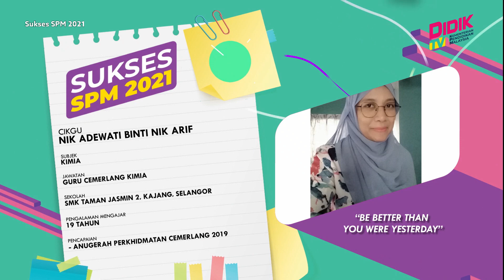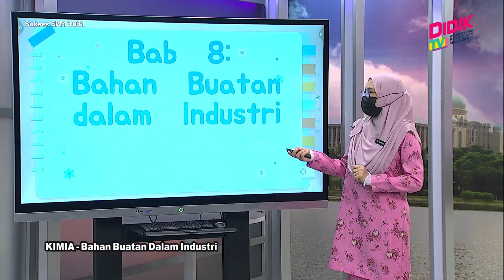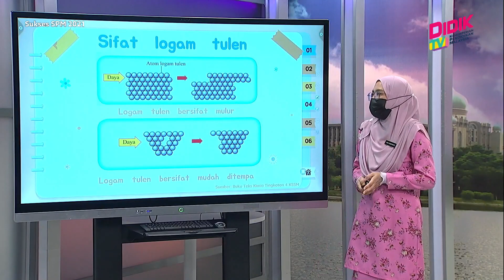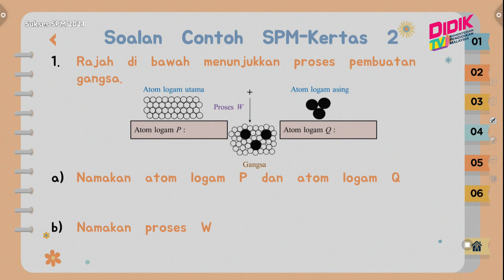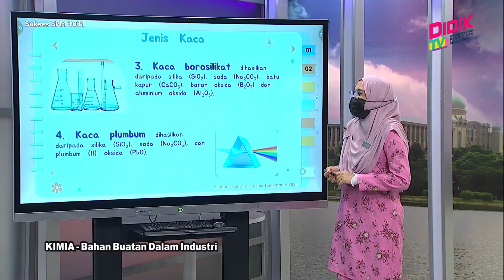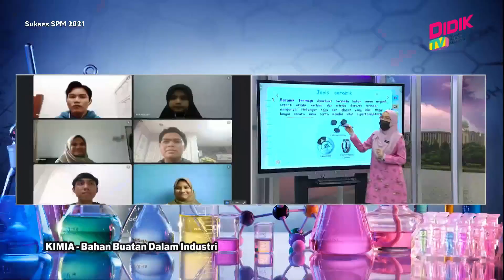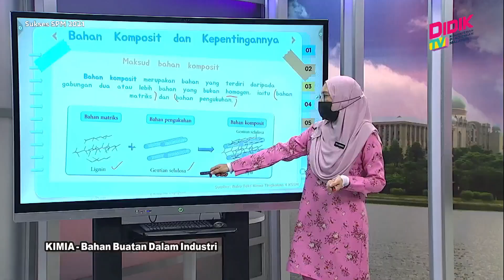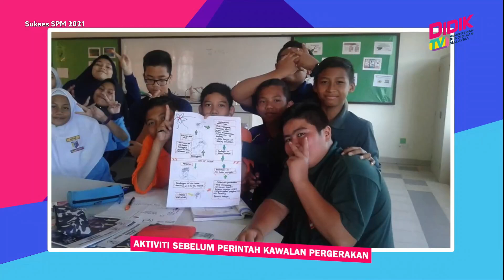Sukses SPM (2021) | Kimia - Bahan Buatan Dalam Industri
Sukses SPM 2021 membincangkan teknik-teknik yang boleh diguna pakai dalam menjawab soalan Kimia - Bahan Buatan Dalam Industri

Guru: Nik Adewati Binti Nik Arif